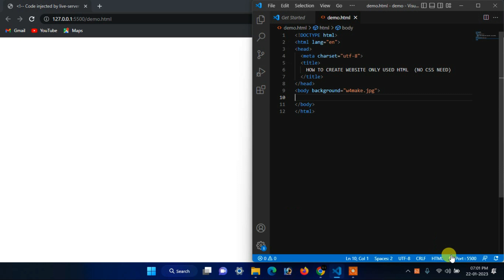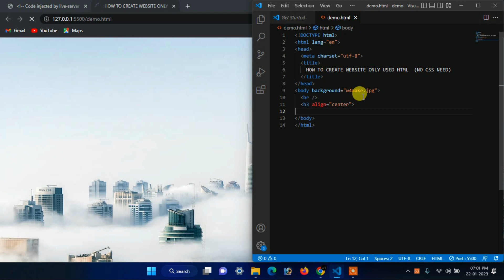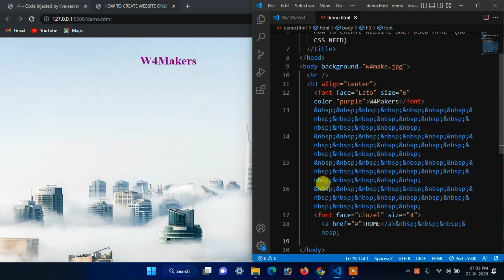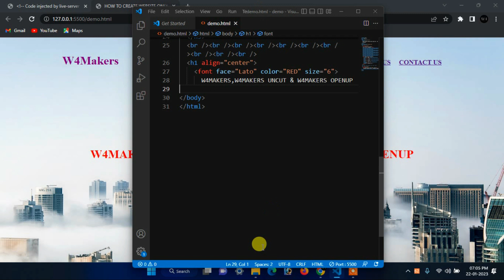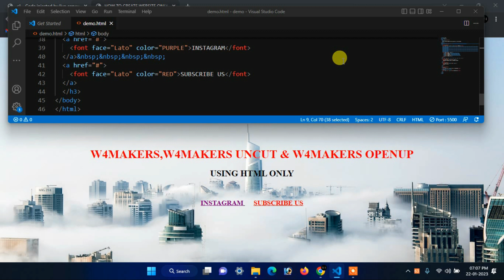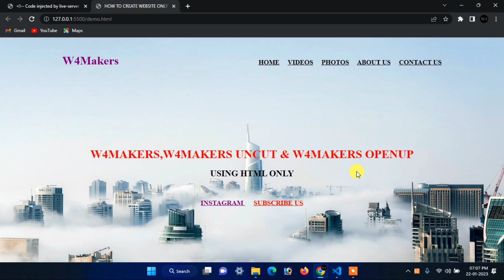HOW TO CREATE BEAUTIFUL WEBSITE USE ONLY HTML (WITHOUT CSS )- 2023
इस चैनल पर आप सभी को technology से जुडी सभी चीजों को सरल भाषा मे समझाया जाता है /
आप हमें अन्य सोशल मीडिया पर फॉलो कर सकते है /

Web development refers to the process of creating and maintaining websites. This involves a range of different tasks, including writing and editing content, designing and coding the layout and appearance of the website, and ensuring that the website is functional and easy to use. Web developers may work with a variety of programming languages, such as HTML, CSS, and JavaScript, to create the front-end and back-end of a website. They may also need to have knowledge of user experience (UX) design, search engine optimization (SEO), and other areas related to the creation and maintenance of websites.